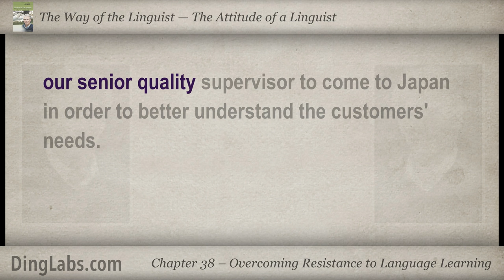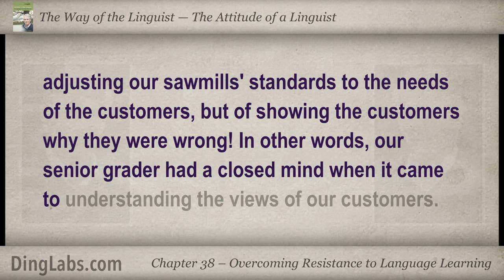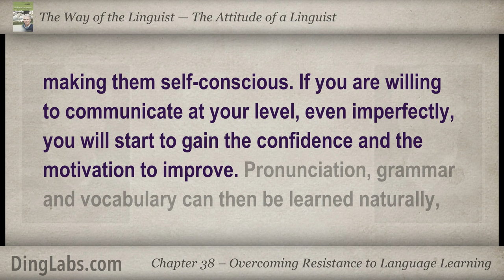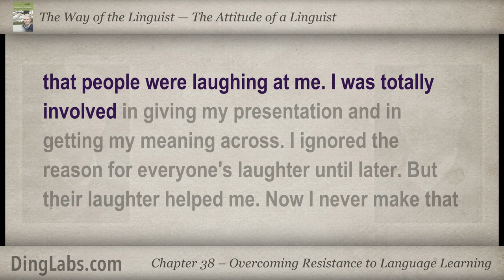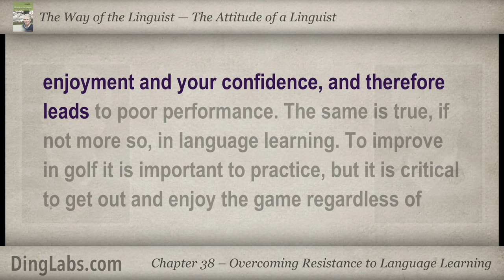38: The Linguist by Steve Kaufmann - The Attitude of a Linguist - Overcoming Resistance to Learning